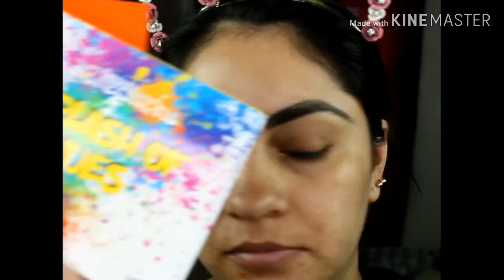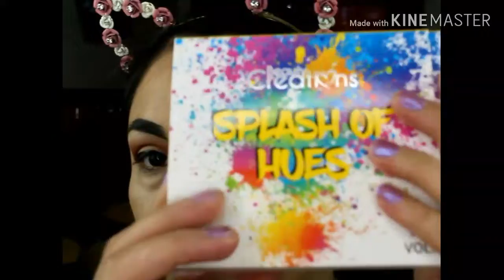Maquillaje de alfo o ada